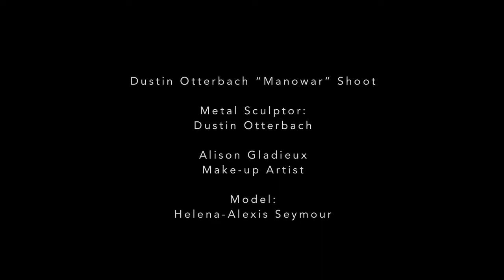DUSTIN OTTERBACH : MANOWAR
OTTERBACH’s mission is to celebrate every day through honoring the artistic and entrepreneurial spirit of his family, finding and generating beauty, demonstrating respect for the environment, inspiring other artists by example, and supporting charitable causes through international and cross-cultural collaborations.
Otterbach is a native of Southern California. The fifth of six children, he credits his parents’ own work ethics, creativity, and stable upbringing with providing him the sense of freedom to express himself.  As an artist and sculptor, Otterbach uses reclaimed materials in his works of art in order to inspire sustainable and responsible practices.  Otterbach embraces his affinity for painting on reclaimed metal by allowing the weathered patinas and textures of the metal to guide his color stories and intricate tonalities.  OTTERBACH cuffs are wearable versions of his signature works on metal.

Otterbach has owned and operated two successful art galleries in Laguna Beach, California: Zion and OTTERBACH Contemporary Art.